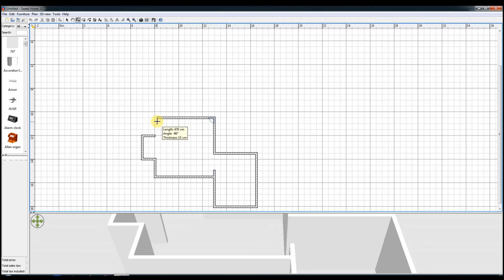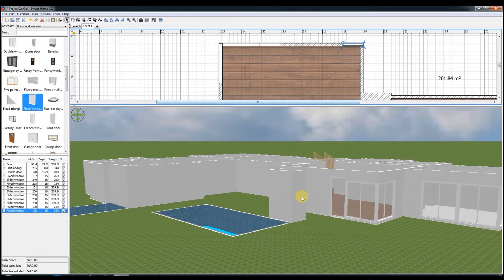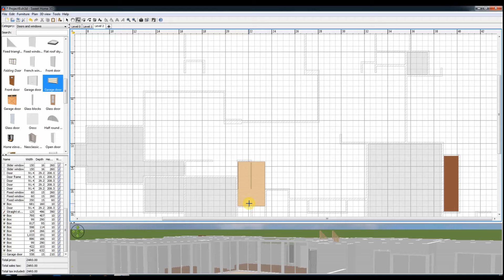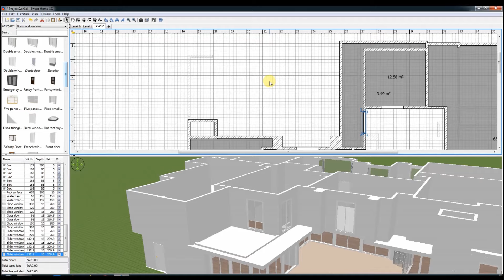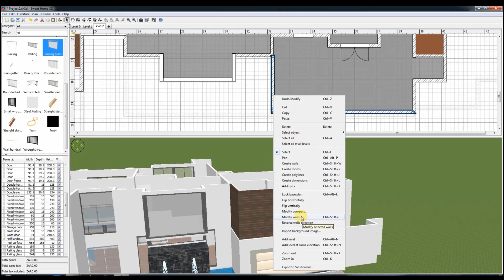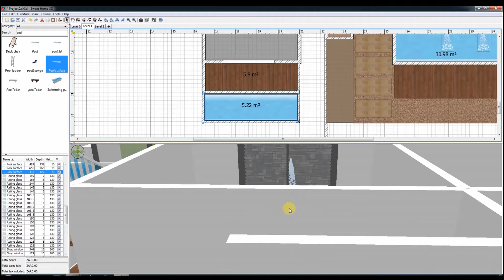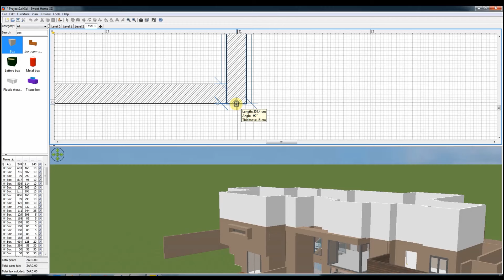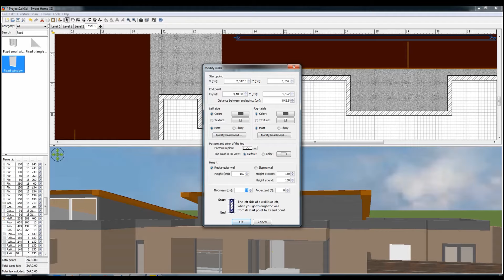Beige colour House - Redone on Sweet Home 3D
I am designing all kinds of modern homes
using 3D HOME DESIGN and SWEET HOME 3D you welcome